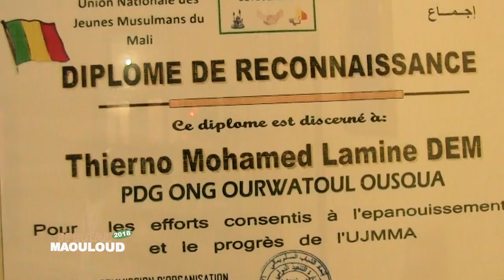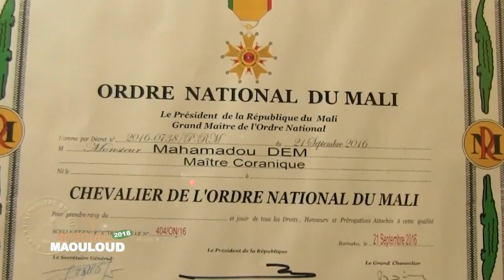MESSAGE GROUPEMENT MAMADOU LAMINE DEM MAOULOUD 2018